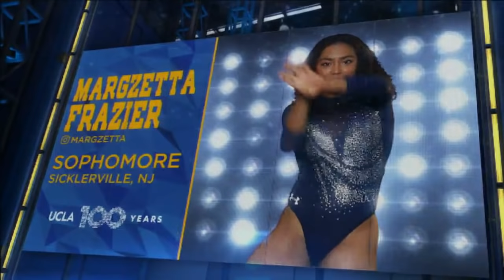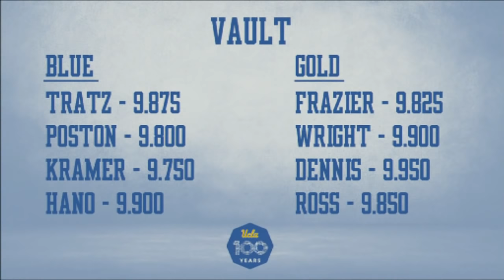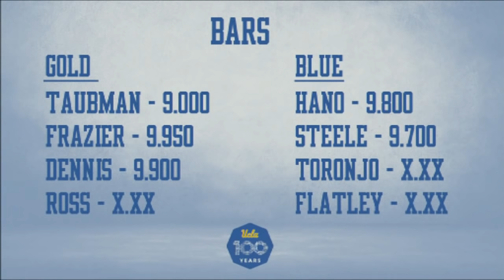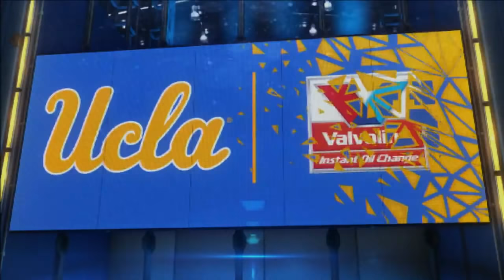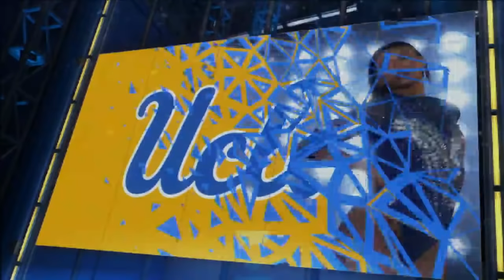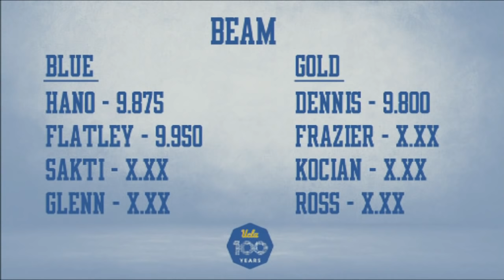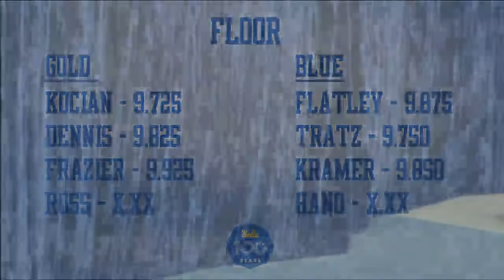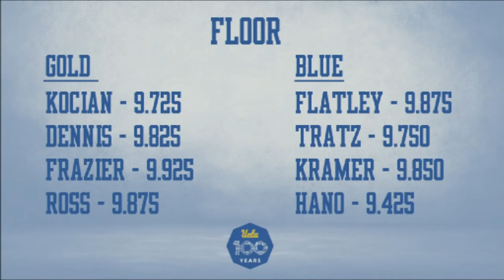2019 Meet the Bruins 720p 2628K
2019 Meet the Bruins 720p 2628K